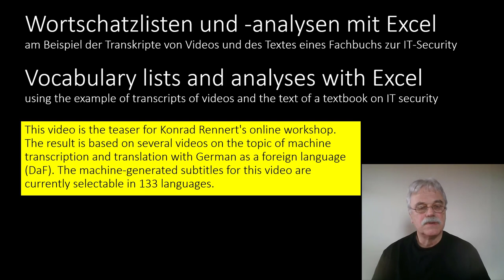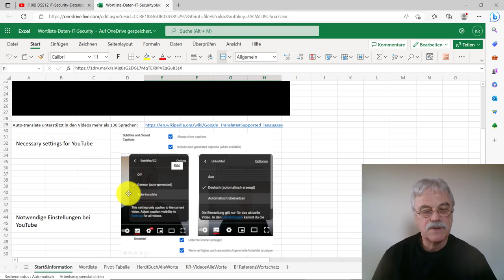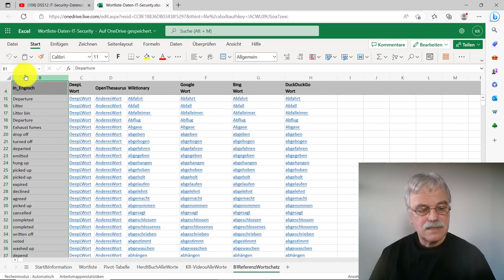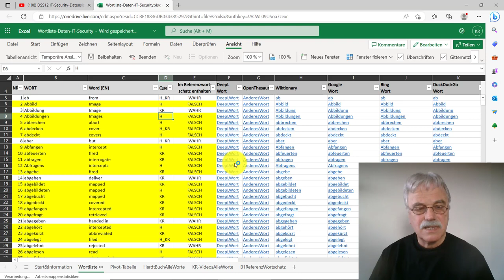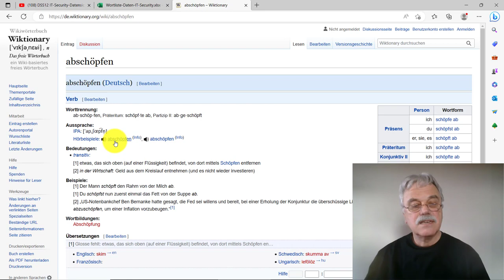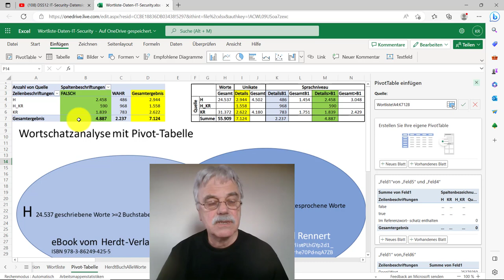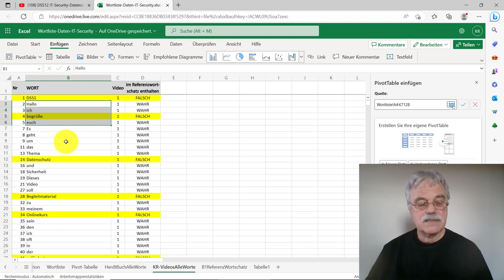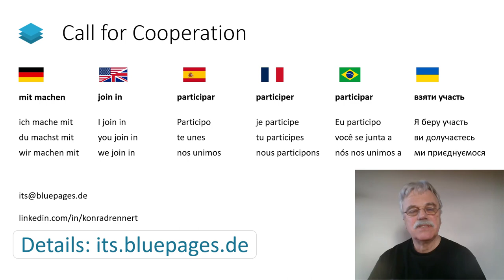Wortschatzlisten und -analysen mit Excel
Die Arbeitsmappe gehört zum Video. Sie kann direkt im Browser geöffnet oder in Form einer Kopie für die lokale Nutzung mit Excel heruntergeladen werden.
The workbook on 1drv.ms belongs to the video. It can be opened directly in the browser or downloaded as a copy for local use with Excel.